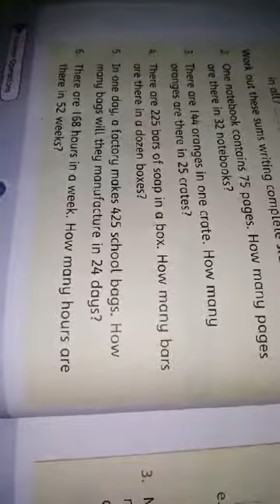Three/Maths/15th August 2020